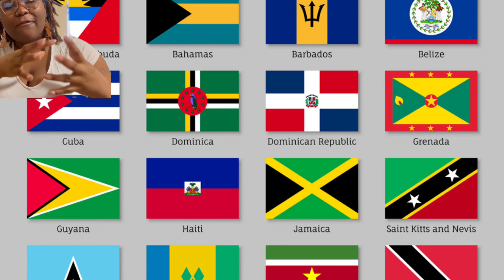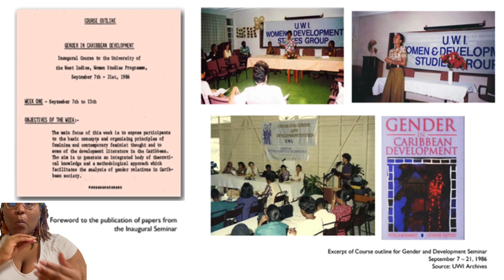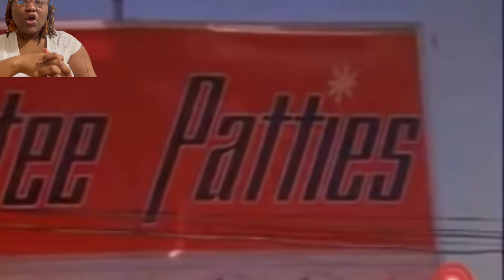FEMINISM & EQUALITY | THE 70'S CARIBBEAN | HISTORY QUICKIES | *HD QUALITY AVAILABLE*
THE VIDEO IS FOR EDUCATIONAL /ENTERTAINMENT PURPOSES ONLY!

Video Chapters:
Introduction: 0:00 - 2:45
Women's Movement in The Caribbean, with Examples: 2:45 - 6:53
Conclusion: 6:53 - 9:14

The women's movement in the Caribbean during the 1970s was a dynamic period marked by increased activism and advocacy for gender equality and women's rights. Women across the region organized protests, formed grassroots organizations, and pushed for legislative changes to address issues such as domestic violence, reproductive rights, and economic empowerment. This era saw a growing recognition of the intersectionality of women's experiences, including race and class, leading to a more inclusive and diverse movement. Topics discussed in this video include women's rights, equality, Honorable Dame Eugenia Charles, Susan L. Taylor etc.

I hope you enjoyed this video and learned something new!